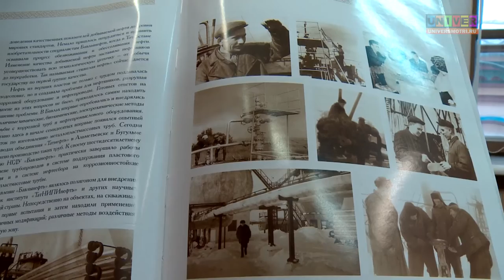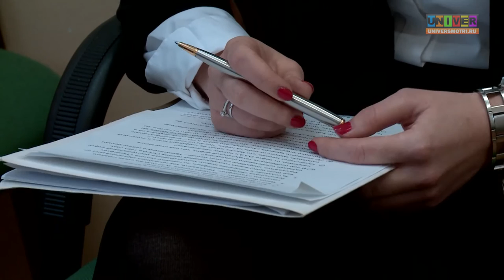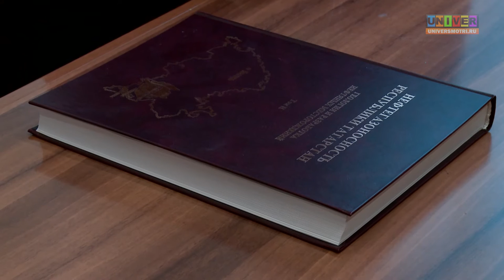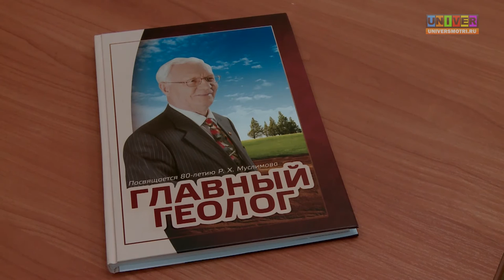КФУ Люди в науке. Ренат Муслимов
В этом выпуске мы побеседовали о нефти и жизни с почетным нефтяником Муслимовым Ренатом Халиуллович - легендарным ученым - практиком, д. г-м. н., академиком Академии наук РТ, Консультантом Президента РТ по вопросам разработки нефтяных и нефтегазовых месторождений, профессором кафедры геологии нефти и газа института геологии и нефтегазовых технологий КФУ. История нефтедобывающей промышленности, особенности татарстанской нефти, прогноз цены на нефть это и многое другое из уст корифея нефтедобывающей отрасли.